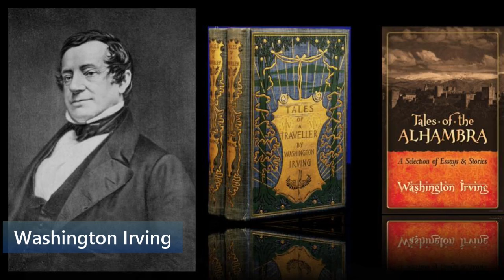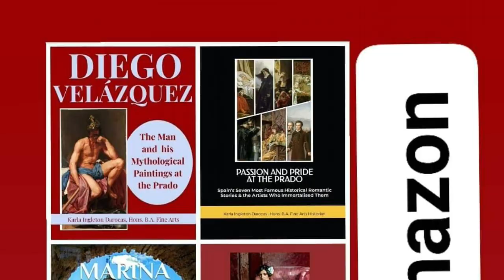What is Andalusian Romanticism?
SpainLifestyle.com, Arts & Culture, Continuous Education Connection